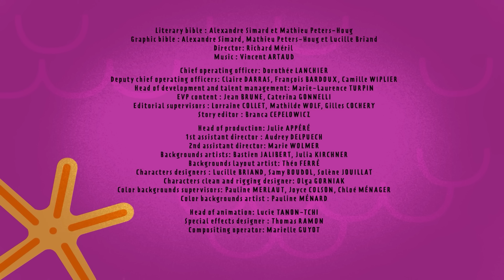⭐ NEW ⭐ The Adventures of Bernie 👑 KING BERNIE 👑 Zig & Sharko - Cartoons for Children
It’s no day at the beach! Following another failed attempt to help Zig eat Marina, Bernie ends up stranded at the bottom of the sea and will have to find his way back all by himself.

🌴 THE ADVENTURES OF BERNIE🌴